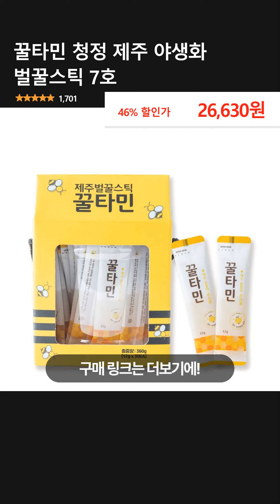꿀타민 청정 제주 야생화 벌꿀스틱 7호